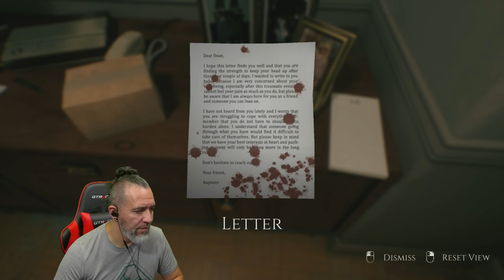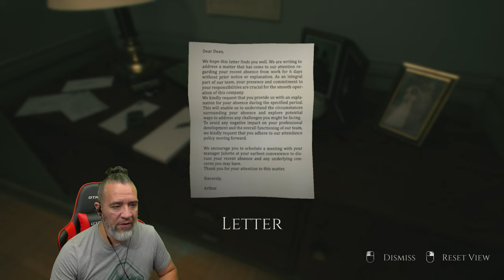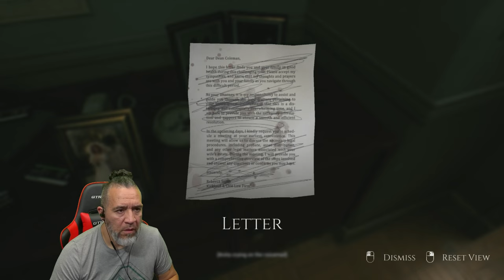Unreal Engine 5 Horror Game Decadence Gameplay With Commentary Playthrough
New Horror Gameplay Video Dudes.  Decadence, a psychological horror game created in real Engine 5.

Decadence, a psychological horror game, is an immersive experience full of nerve racking events that will make you question reality itself. As you look forward to your wedding anniversary with your wife, what is this unnerving presence that keeps chasing you around?

Platform: PC
Engine: Unreal Engine 5
Number of players : 1
Genre: 3D Horror Narrative Walking Simulator

YouTube.com/@PapiGrayBeardRetro

Help support PapiGrayBeard by following and liking on all social media platforms.  Any Comments good or bad are welcomed and if you decide that Ive earned your sub, please dont forget to click that bell so you know when my videos go live for you.  Any Tips and Donations are welcomed but never required to have an awesome time here.  Gracias and Thank you.